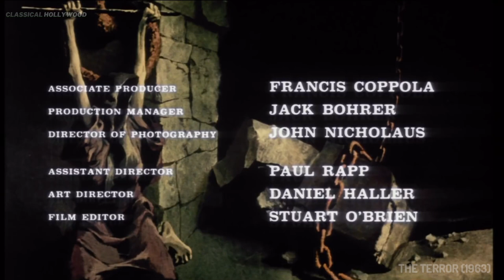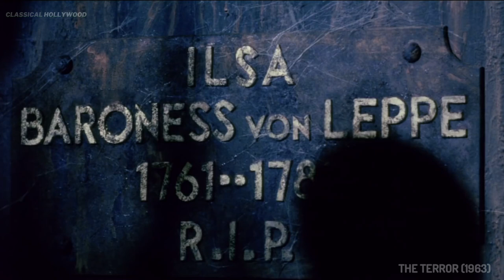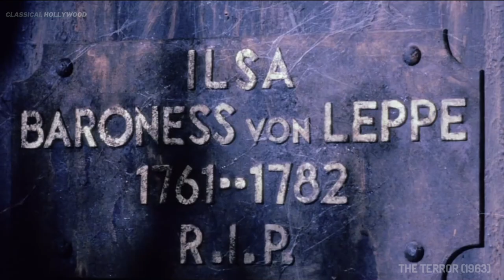The Terror [1963] Full Movie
The Terror is a 1963 American independent horror film produced and directed by Roger Corman. The film stars Boris Karloff and Jack Nicholson, the latter of whom portrays a French officer who is seduced by a woman who is also a shapeshifting devil.

The film is sometimes linked to Corman's Poe cycle, a series of movies based on the works of Edgar Allan Poe, however The Terror is not based on any text written by Poe. The movie has become famous because of the circumstances of its production, including the fact all of Boris Karloff's scenes were shot in two days, the long time it took to complete, the number of people who worked on it that became famous, and the part the film played in the financing and production of Targets (1968), directed by Peter Bogdanovich and starring Karloff.

Corman wrote in his memoirs that The Terror "began as a challenge: to shoot most of a gothic film in two days using left-over sets from The Raven. It turned into the longest production of my career – an ordeal that required five directors and nine months to complete. But like Little Shop [of Horrors], it's a classic story of how to make a film out of nothing."

Uncredited : Francis Ford Coppola, Dennis Jakob, Monte Hellman, Jack Hill, Jack Nicholson

Written by : Leo Gordon, Jack Hill
Produced by Roger Corman
Starring : Boris Karloff, Jack Nicholson, Sandra Knight